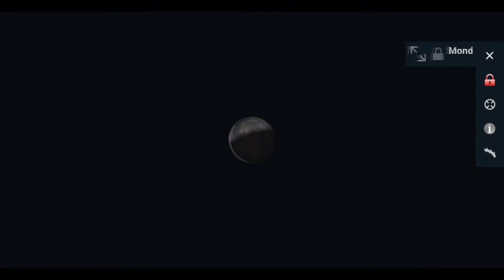Mobile Observatory Pro Timelapse Demo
Time-lapse sky simulation of the astronomy app Mobile Observatory Pro. The sky color is rendered physically correct by taking the Sun's position, Rayleigh and Mie scattering and shows the true colors of the natural sky. You can download the Astronomy App Mobile Observatory for your Android device